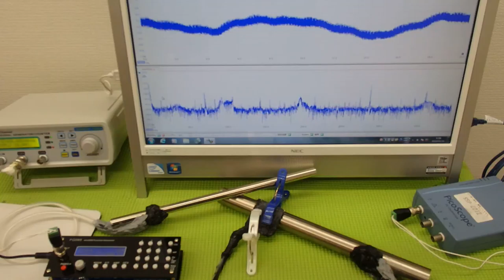表面弾性波を利用した、超音波制御技術 ultrasonic-labo